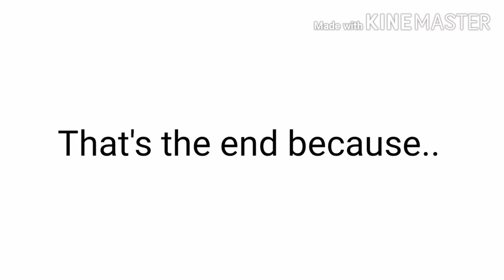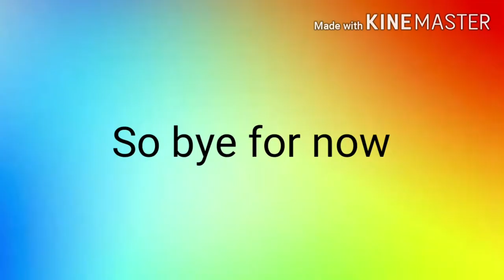I Edited a Peppa Pig Episode #2: Peppa Plays PIGGY!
I wonder if peppa and piggy will get along..

This also isn't finished because something went wrong while I was editing

Inspired by: Roscoe Mcgillicuddy